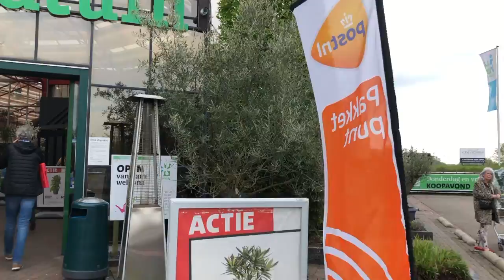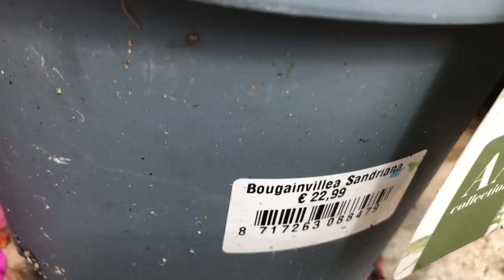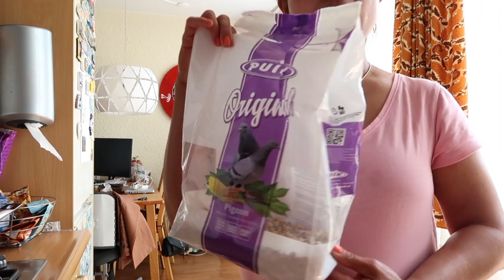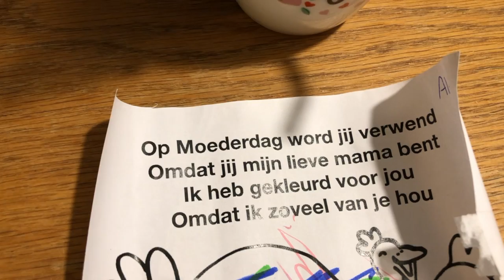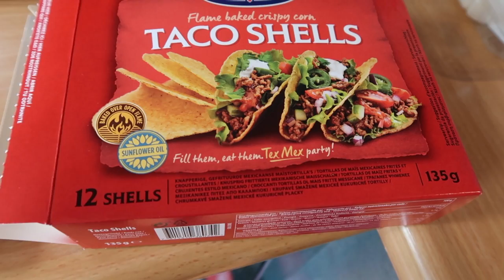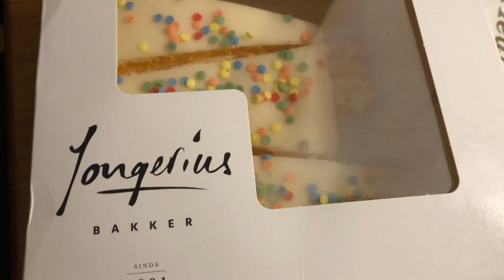DAYS IN MY LIFE VLOG♡Intra Tuin, Gardening + Let's Cook with Me || IRNAVRD♡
So this new video is about Where I go to Intra tuin just to buy some flower special for my garden in front of my house & my backyard garden + I  make some lunch & dinner for my family. and I give some beautiful flower for my dear friend that I always call mama hehe..!!♡

Hello Semuanya! Jadi video saya kali ini tentang Yuk kita ke Intra Tuin untuk membeli bunga buat ditaruh di taman depån rumahku en taman belakang. Dan tentu saja saya juga membuat makan siang & makan malam buat keluargaku. Juga saya memberikan bunga yg cantik khusus buat teman ditempat kerja yg selalu aku panggil mama. Jadi Selamat menikmati dan Terima kasih juga kalo uda menontong video saya!!!xo